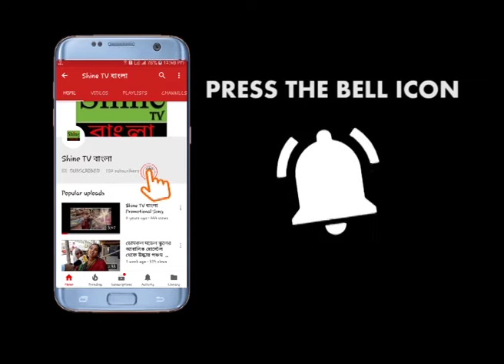মোটর বাইকের ধাক্কায় মৃত এক কৃষক